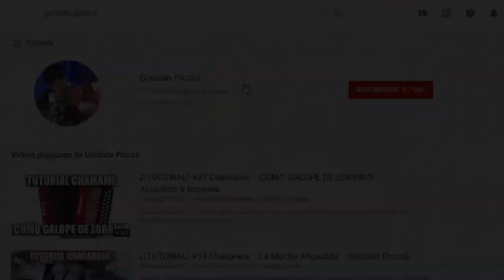♪¡TUTORIAL! #44 Chamamé .-"Por qué te fuiste"-. Acordeón a botones. Gonzalo Piccoli ♪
Espero que hayan aprendido un nuevo tema, un saludo enorme a todos!!!